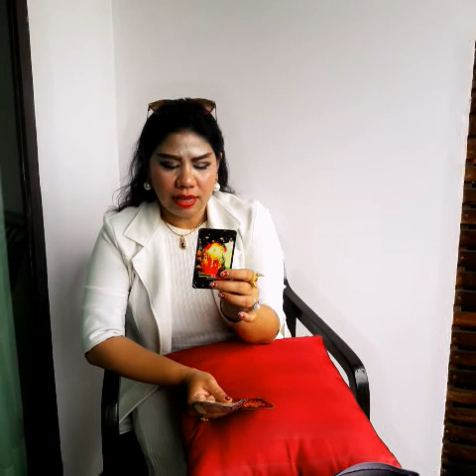เปิดดวงวันพฤหัส!!2559*เดือนกันยายน*@หมอนีน่าแม่นๆ (ไพ่พระพิฆเนศหยั่งรู้อนาคต)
รับออกงานอีเวนท์ เขียนหนังสือพยากรณ์ ดูฮวงจุ้ยพลังจิต บูชา อัญมณีเสริมดวง12ราศี เปิดดวง โทร ผุ้จัดการ , idline.peenena99 เฟสบุ๊ค เพจ หมอนีน่าแม่นๆ/อาจารย์นีน่า/อัญมณีเสริมดวง 12ราศี/กำไลนำโชค 12ราศี/พระพิฆเนศพยากรณ์/พรพิฆเนศ999 ig/999nena

ดูดวงดูดวง2559 ดูดวงปี2559ดูดวงปี2559หมอนีน่าดูดวงวันเดือนปีแม่นๆดูดวงหมอนีน่า2559เกิด2559ดูดวงเนื้อคู่ดูดวงไพ่ยิปซีดูดวงความรักดูดวงดูดวงหมอนีน่า2559เกิด2559ดูดวงเนื้อคู่ดูดวงไพ่ยิปซีดูดวงความรักดูดวงกราฟชีวิตดูดวงฟรี
แม่นๆดูดวงหมอนีน่า2559ดูดวงรายเดือนดูดวงวันเกิดดูดวง2559ดูดวงวันนี้ดูดวงกราฟชีวิตดูดวงฟรี